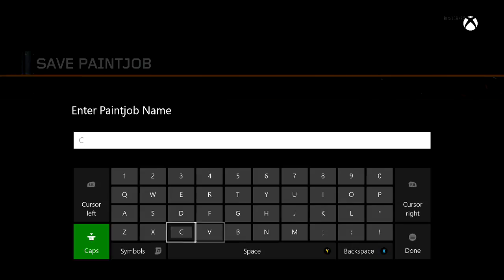Cyborg Camo Tutorial (BO3)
Cyborg camo that I made :D It doesn't glow sadly XD

Sonng:
Yonas- Live it Up